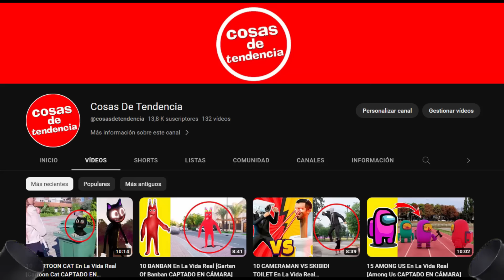10 GARTEN OF BANBAN En La Vida Real [Garten Of Banban CAPTADO EN CAMARA]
Grarten of banban es juego de terror que en pocos meses de su lanzamiento termino haciéndose muy popular entre jóvenes y niños a continuación veremos las veces que fueron captados en la vida real parte dos .

Sobre nosotros:
Bienvenido a Cosas De Tendencia. En este canal Subimos los 5 y 10 mejores videos, aquí veras los temas más interesantes del mundo. Puedes esperar un nuevo video cada 2 o 3 días.